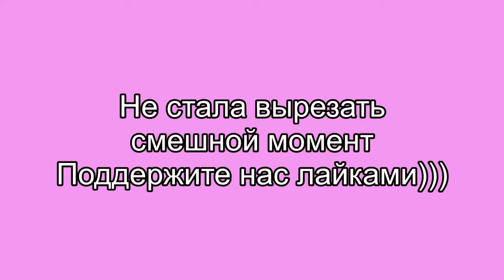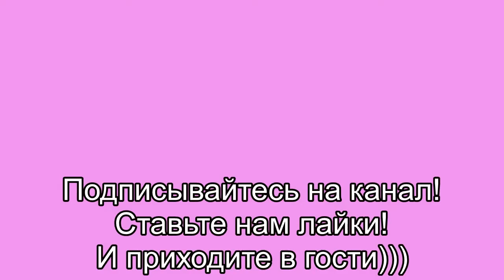Урок 3. Глагол to be. Настоящее простое время, вопросительная форма